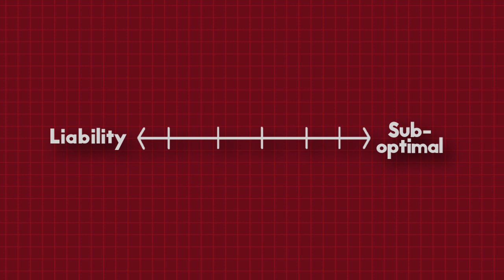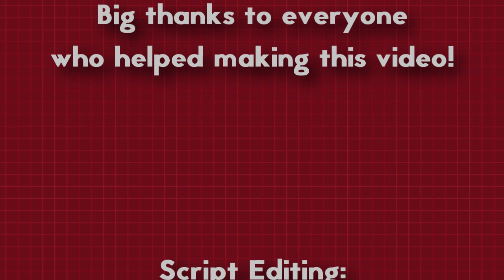Silver (PC 1999) - The Nostalgia Check | BoukenJima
Revisiting old games is something I've been meaning to do for a while now and in the Nostalgia Check that is exactly what I'm going to do. Starting with an old PC Action RPG from my childhood - Silver! A game I mostly remember for having sword combat driven by mouse movements. Will it actually hold up? Let's find out.

Big thanks to the guys that helped me out. If you want to follow their channels as well: